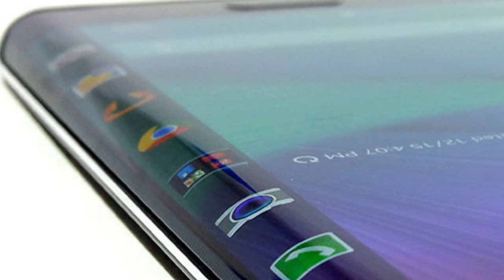ANOTHER GIVEAWAY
XBox & PSN Cards - Instant! Cheap!